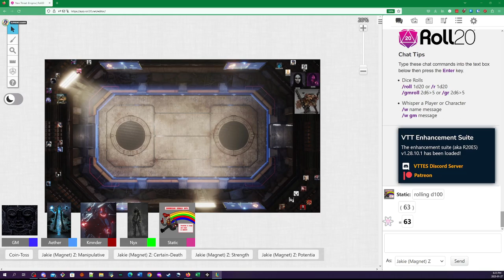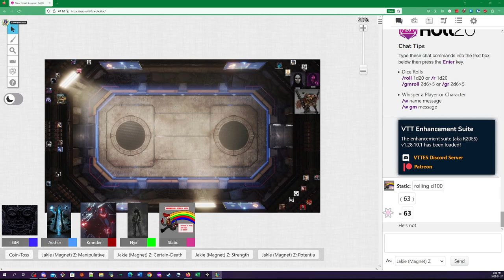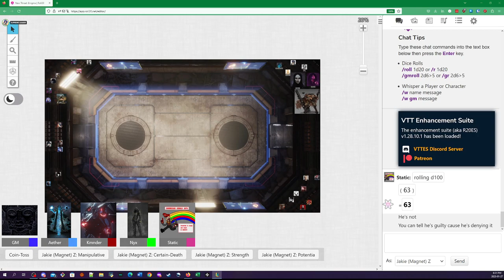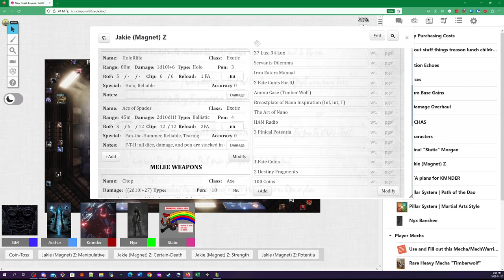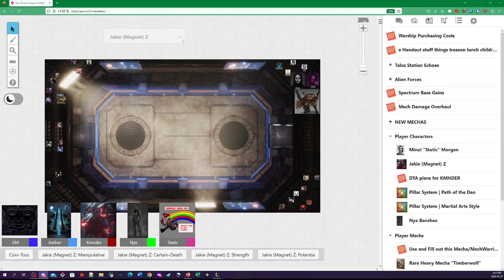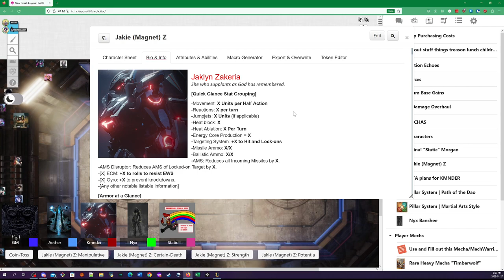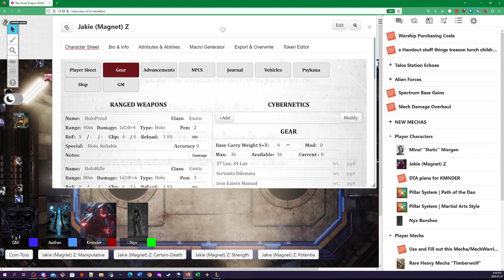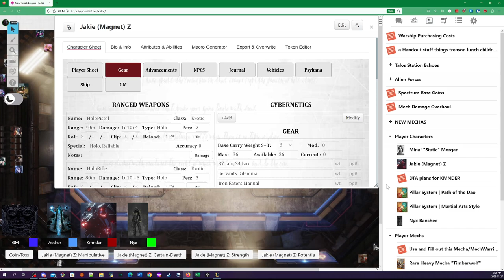New Threat: Enigma | Storage Lockers | Session 48